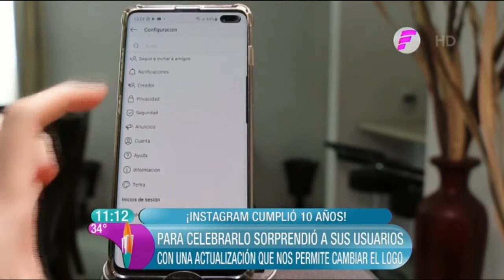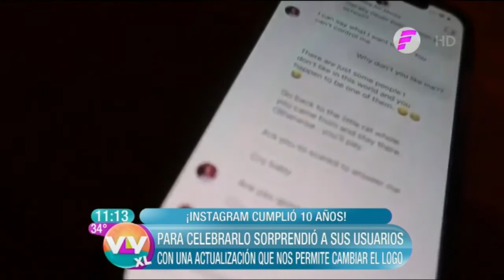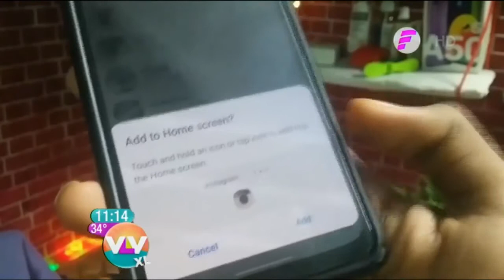Instagram cambia su logos por sus 10 años | Vive la Vida XL